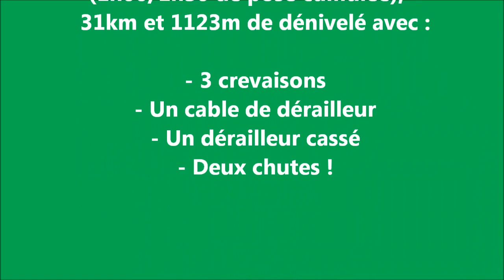Bandol Chloro VTT Cassis/Ceyreste 22/01/12